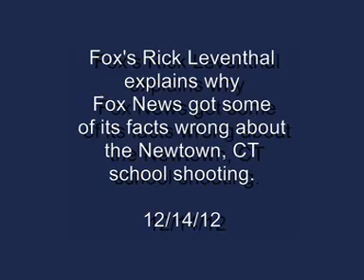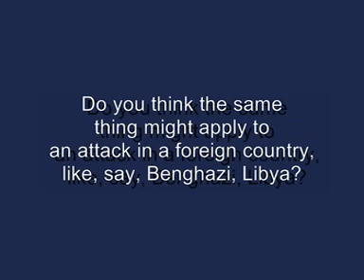What Fox Could Learn From Its Mistaken Newtown Reporting About Benghazi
- Memo to Fox News: Maybe you should take a lesson from your own faulty reporting to think about how difficult it can be to tease out facts from chaos elsewhere, like maybe at a diplomatic outpost in Benghazi, Libya.